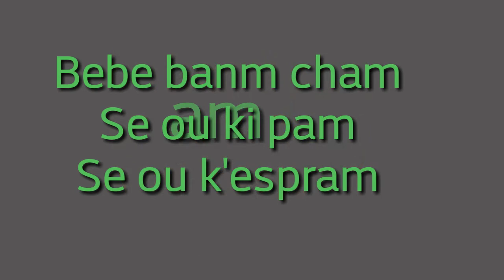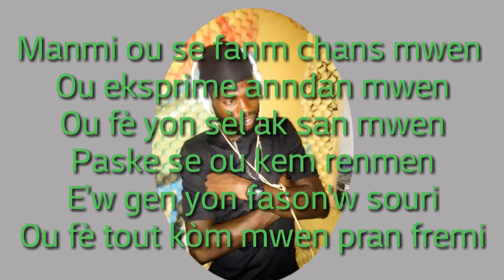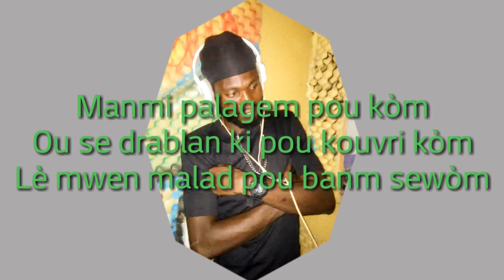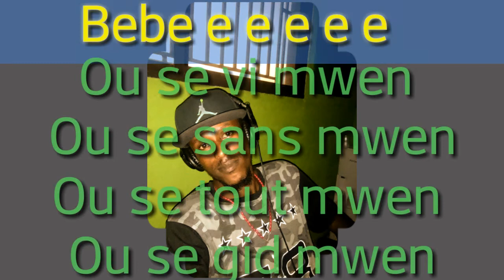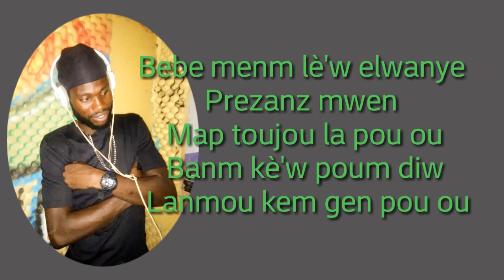OU SE VI MWEN | BLACK FOR LIFE PAPA CHACHA FEAT DJOBY MP3